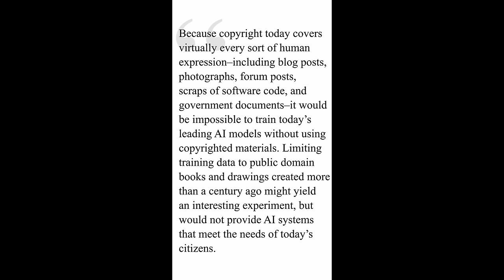On Copyright and OpenAI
On OpenAI's "our whole business model is yoinking copyrighted material", and some arguments I've been hearing recently from AI advocates about reforming copyright law